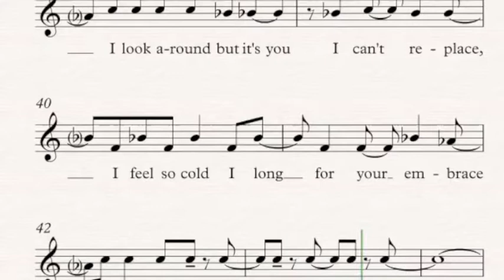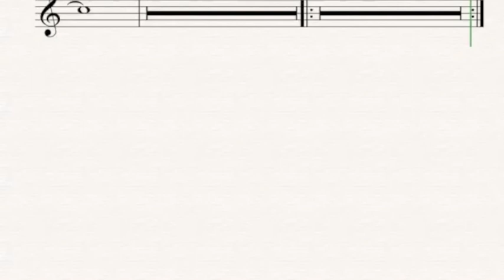everybreath guide chant SOLO